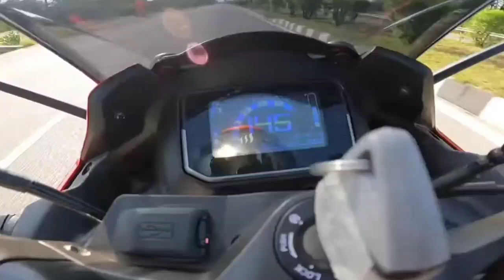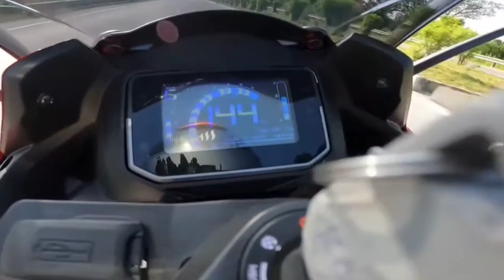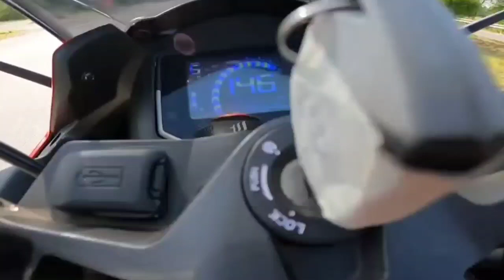Karizma XMR 210 VS R15 V4 VS RS 200 Top Speed At All Gears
Karizma XMR 210 VS R15 V4 VS RS 200 Top Speed At All Gears Review

Karizma XMR 210 From Hero | Review & My Opinion | On Road Price & Specs

Clip Credit : @MRDVlogs
Thumbnail Credit : @SurajVerma13

TVS X Electric Scooter World First Feature abel Scooty || Specifications

new electric scooty
electric scooty
new pictures of electric scooty

Videos Topics
1) Hero Karizma XMR 210

2) Hero Karizma XMR 210 Specifications

3) All Second Hand Bike Checking Process Videos